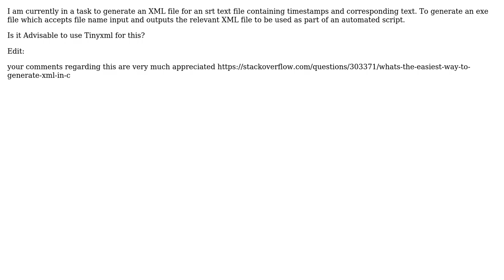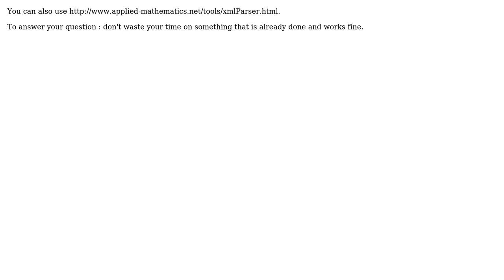Software Engineering: c++ write own xml parser vs using tinyxml (3 Solutions!!)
Software Engineering: c++ write own xml parser vs using tinyxml

With thanks & praise to God, and with thanks to the many people who have made this project possible! | Content (except music & images) licensed under CC BY-SA | Music | Images & others | With thanks to user Matthew Scharley user Federico klez Culloca user Dean Harding user B? user Aditya P and the Stack Exchange Network Trademarks are property of their respective owners. You are responsible for your own actions.